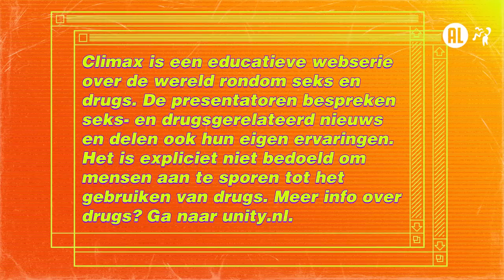Moeten mannen aan de pil? | Climax #13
In deze aflevering hebben we het over "de mannenpil." Wetenschappers zijn al jaren bezig om een anticonceptiepil voor mannen te ontwikkelen, maar zonder succes. Maar zouden de mannen op straat eigenlijk openstaan voor deze pil?